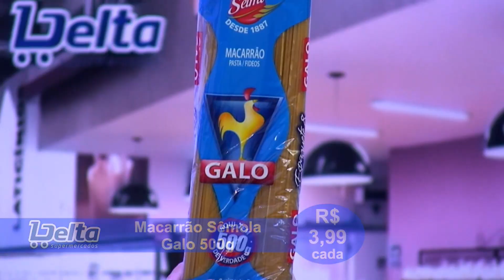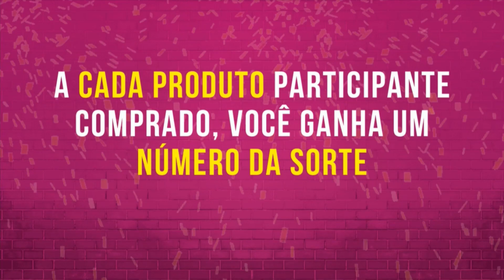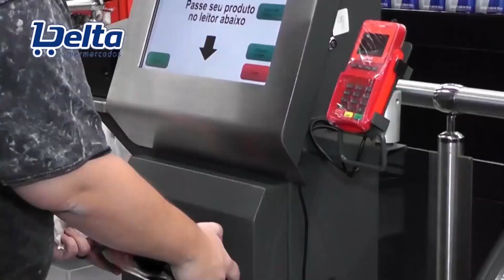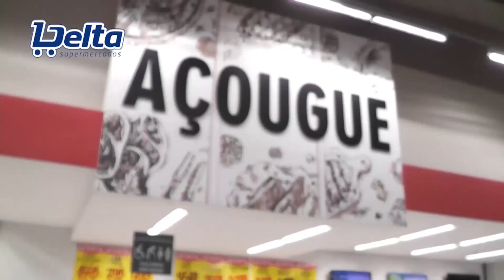Delta Supermercados 22 09 23